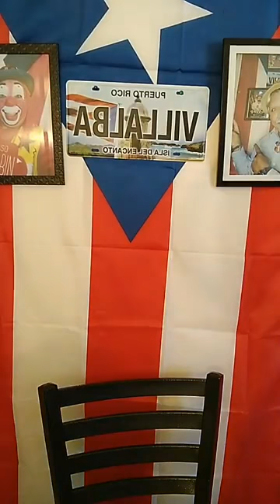PROGRAMA #93 DON VILLA BORICUA DE PURA CEPA ENTREVISTA PAYASO DE MEXICO "RAPACIO SHOW" 28 MAYO 2022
DON VILLA ENTREVISTA A ROGELIO BARAJAS "EL PAYASO RAPACIO SHOW " DE MEXICO NOS HABLA SOBRE SU CARRERA DE PAYASO K LLEVA YA 30 AÑOS COMO PAYASO
(NO TENGO DERECHOS DE AUTORIA DE LAS CANCIONES,MUSICA O SONIDO,Musical Content Copyright Disclaimer (Fair Use) under section 107 Copyright Act 1976, allowance is made for "fair use" for purposes such as criticism, comment, news reporting, teaching, scholarship, and research. This video demonstrates mixing skills, all audio was purchased legally. Copyright Statement: This track is not intended to infringe any copyright laws in any way. This is for sole purpose of entertainment; no profit is gained from this.